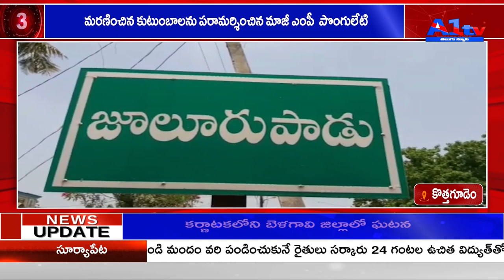కొత్తగూడెం మరణించిన కుటుంబాలను పరామర్శించిన మాజీ ఎంపీ పొంగులేటి||A1tv telugu news